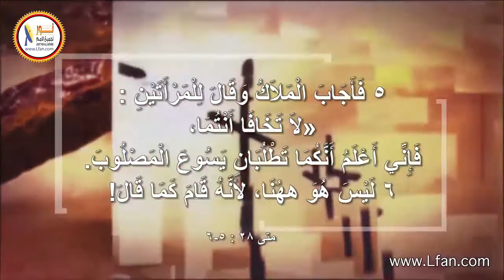ح6 -7 تاريخ ومراحل بناء كنيسة القيامة